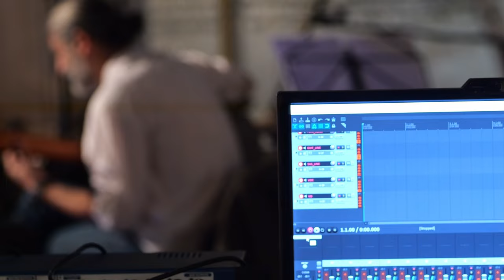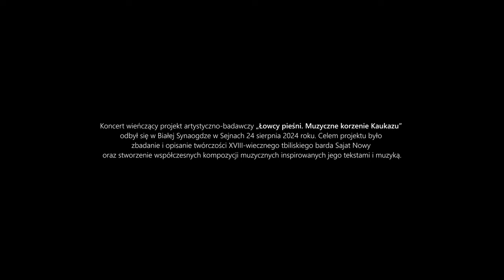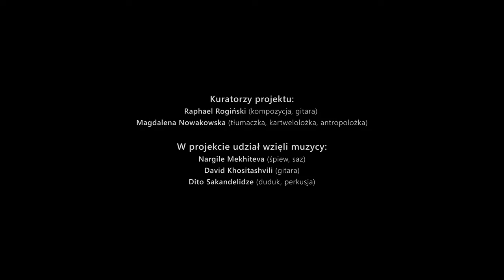Łowcy pieśni. Muzyczne korzenie Kaukazu / sierpień 2024, Sejny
Relacja filmowa podsumowująca przygotowania do koncertu "Łowcy pieśni. Brzmienia kaukaskiego pogranicza", który odbył się w sejneńskiej Białej Synagodze 23 sierpnia 2024 roku.

Koncert był finałem programu „Łowcy pieśni. Muzyczne korzenie Kaukazu”, którego celem było zbadanie i opisanie twórczości XVIII-wiecznego tbiliskiego barda, Sajat Nowy oraz stworzenie współczesnych kompozycji muzycznych inspirowanych jego tekstami i muzyką.

Sajat Nowa, który pozostaje po dziś dzień symbolem wielokulturowego bogactwa Kaukazu, komponował muzykę i pisał utwory w trzech językach jednocześnie – po gruzińsku, ormiańsku i azerbejdżańsku oraz grał na instrumentach reprezentujących wszystkie te kultury muzyczne. Do zapisu swoich wierszy używał naprzemiennie wszystkich trzech systemów pisma, utwory w języku ormiańskim zapisują gruzińskim alfabetem, azerbejdżańskie – ormiańskim, itd. Już za życia uznawany był za niekwestionowanego króla aszugów, czyli wędrownych bardów, mistrzów poezji i gry na tradycyjnych instrumentach. Jego udokumentowana spuścizna obejmuje ponad 200 utworów, a jego życie i twórczość owiane są legendą.

Kuratorami projektu są polski muzyk, kompozytor i etnomuzykolog Raphael Rogiński oraz tłumaczka, kartwelolożka, antropolożka i animatorka kultury Magdalena Nowakowska. Zaprosili oni do współpracy wybitnych gruzińskich muzyków: David Khositashvili (gitara), Nargile Mekhiteva (śpiew, saz), Dito Sakandelidze (duduk, perkusja), którzy wystąpili z nimi tego wieczoru.

Wydarzenie organizowane jest w ramach Mobilnej Akademii Dialogu Dilemma. Chcąc wywołać ferment intelektualny i wypracowywać nowe idee potrzebujemy wyjść z istniejących struktur i stworzyć nową interdyscyplinarną przestrzeń łączącą ludzi refleksji i praktyki. Stąd pomysł Mobilnej Akademii, jak również konstelacja zaangażowanych krajów (Polska, Ukraina, Białoruś, Litwa, Armenia i Gruzja), która nie jest oczywista i oparta nie na kontekście geograficznego sąsiedztwa, a raczej powiązań w sferze wspólnych wartości, idei, doświadczeń i wyzwań. Dialog oznacza otwartość w dyskusji o problemach, na które nie mamy gotowych rozwiązań, a które wymagają wspólnego wysiłku. Akademia to interdyscyplinarna przestrzeń o charakterze edukacyjnym i artystycznym, łącząca refleksję i ferment intelektualny z tworzeniem literatury i sztuki. Mobilna, ponieważ chcemy realizować ten program w różnych miejscach, poznając lokalne konteksty i tworząc tkankę współpracy i współzależności.

Członkami Akademii Dilemmy są wybitni intelektualiści i artyści z Ukrainy, Polski, Armenii, Gruzji, Białorusi i Litwy. W tym gronie pragniemy zainicjować dyskusję i zainspirować działania artystyczne w obszarze najbardziej współczesnych dylematów związanych z kulturą i tożsamością naszych regionów. Punktem wyjścia są dwa koncepty intelektualno- kulturowe: Europa Środkowa i Morze Czarne.

Koncert "Łowcy pieśni. Brzmienia kaukaskiego Pogranicza" odbył się 23 sierpnia 2024 w
Białej Synagodze w Sejnach.

realizacja materiału wideo: Piotr Szroeder, Piotr Myszczyński, Staszek Czyżewski, Agata Wasilewska
dźwięk: Mikołaj Pohl

Projekt dofinansowany przez Centrum Mieroszewskiego w ramach II Otwartego Konkursu.

ENG

A film report summarizing the preparations for the concert “Song Hunters. Sounds of the Caucasian Borderland”, which took place in Sejny's White Synagogue on August 23, 2024.

The concert was the finale of the program “Song Hunters. Musical Roots of the Caucasus,” which aimed to research and describe the work of the 18th-century Tbilisi bard, Sajat Nova, and create contemporary musical compositions inspired by his texts and music.

The project is curated by Polish musician, composer and ethnomusicologist Raphael Rogiński and translator, cartwright, anthropologist and cultural animator Magdalena Nowakowska. They invited outstanding Georgian musicians David Khositashvili (guitar), Nargile Mekhiteva (vocals, saz), Dito Sakandelidze (duduk, percussion), who performed with them that evening.

The event is organized as part of the Dilemma Mobile Academy. The members of the Dilemma Academy are prominent intellectuals and artists from Ukraine, Poland, Armenia, Georgia, Belarus and Lithuania. In this group, we wish to initiate discussion and inspire artistic activities in the area of the most contemporary dilemmas related to the culture and identity of our regions. The starting point is two intellectual and cultural concepts: Central Europe and the Black Sea.

The concert “Song Hunters. Sounds of the Caucasian Borderland” was held on August 23, 2024 at the White Synagogue in Sejny.

Project co-financed by the Mieroszewski Center within the framework of the 2nd Open Call.